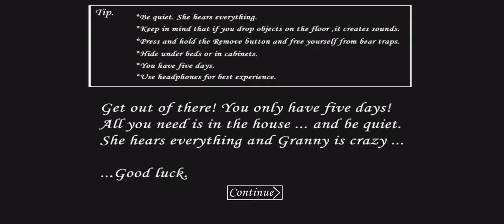Granny v1.8 Helloween Mod Sewer Escape Full Gameplay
Mod By..